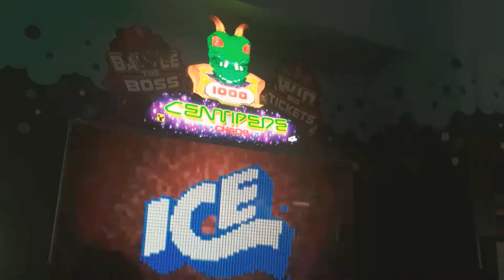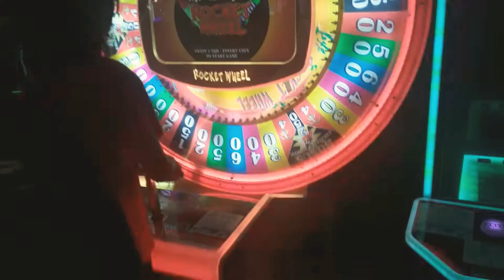Southpoint Casino( Arcade) )